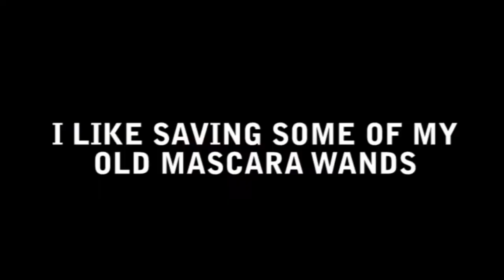Quick Tip: Have Stiff Lashes?